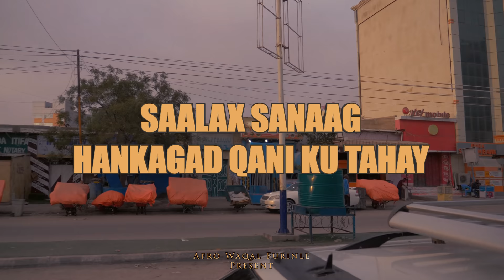SAALAX SANAAG | HANKAGAD QANI KU TAHAY | OFFICIAL MUSIC VIDEO 2020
Saalax Sanaag, Suldaan Seeraar, Xariir Axmed, Kiin Jaamac, Hodan Abdirahman, Hees shidan 2020, Heeso Cusub, Waqal studio 2020

Saalax Sanaag
Heesta: Hankagad Qani Ku Tahay
Erayada: Abwaan Daaha Gaas
Laxanka: Iskilaaji
Camera: Liibaan Dahir & Waqal
Directed: Anshax & Axmed Xaraf
Editing: Waqal
Production: Afro Waqal Furinle
Mursal Muuse, Cabdi Hani, Anshax, Gulled Simba, Somali Music 2020, Hees Cusub 2020, waqal studio